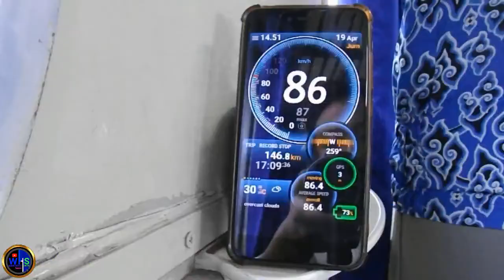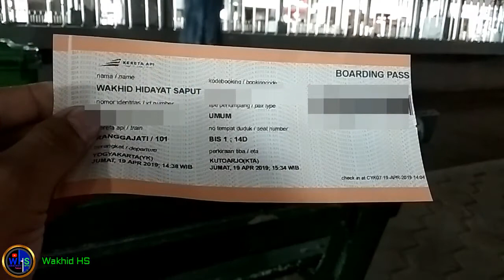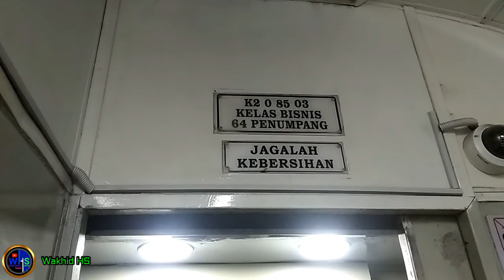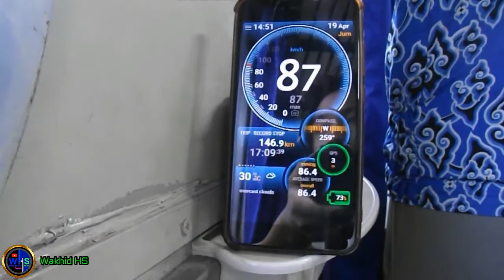Naik Kereta Api Ranggajati Kelas Bisnis | Mumpung Masih ada Bisnisnya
Assalamu,alaikum Wr.Wb
Kali ini saya berkesempatan mencoba kelas bisnis dari KA Ranggajati,Walaupun cuma jarak pendek si,hehe,,lumayan,sebelum KA Kelas Bisnis benar-benar dihapuskan,,Harusnya saya naik dari solobalapan,namun tiket dari sana ludes,yaudah saya naik dari yogyakarta saja,dengan konsekuensi tarif sama dengan SLO_KTA,berikut rinciannya:

Nama KA: Ranggajati(101)
Lokomotif: CC 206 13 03 CN
Kereta yang saya Naiki : K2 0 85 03 CN
Relasi saya : Yogyakarta-Kutoarjo
Relasi Asli : Jember-Cirebon(104/101),dan Cirebon-Jember(102/103)

Tarif Khusus KA Ranggajati,SLO-YK-KTA

Eksekutif : Rp 75.000
Bisnis : Rp 55.000

Kamera Utama
Xiaomi Redmi Note 5A Prime

Kamera Sekunder
Fujifilm Finepix